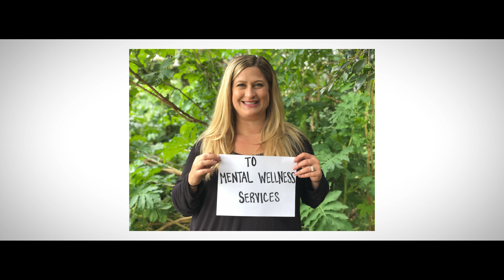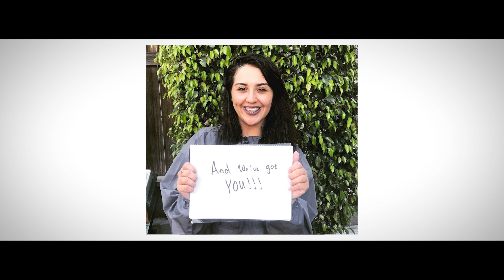We've Got You!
Santa Barbara City College is there for its students during the COVID-19 outbreak.